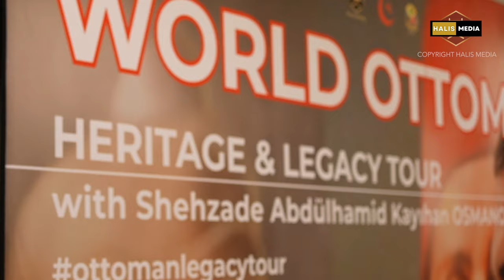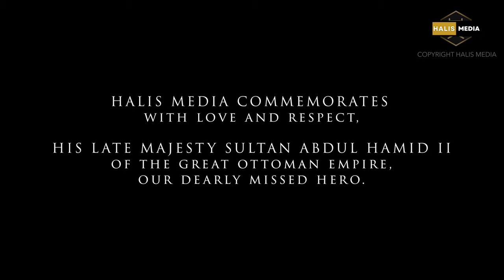The Descendant of THE Last Defender of PALESTINE Sultan Abdul Hamid II | His Grandson HRH Shehzade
Halis Media Copyright Policy:
- Video Must Not Be Edited
- The Logo of Halis Media Shall Not Be Removed
- Halis Media must be tagged in the title and description of the video.
- Description Text: This Video was produced and edited by  @HalisMedia

We believe in collaboration and cross promotion among video creators. Unfortunately many video creators have no morals and use our content without permission and guidelines. Hence HM is putting now some copyright policy in place.

We spend hours making great content for the Ummah, don’t steal it in a few seconds without acknowledging us. Thanks!